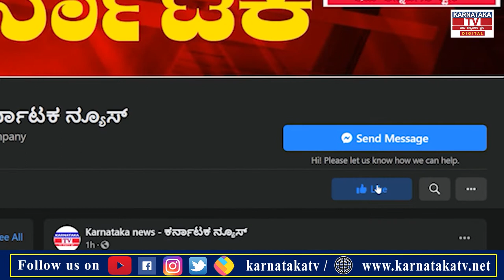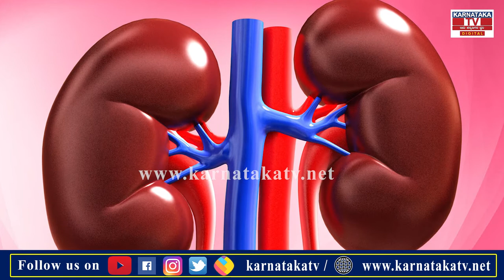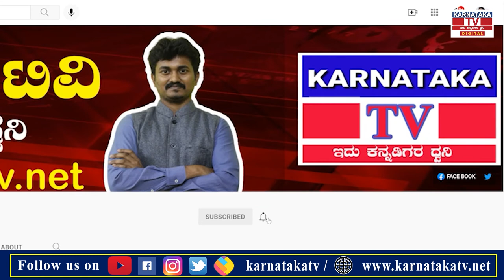ಆರೋಗ್ಯದ ಬಂಡಾರ ಬೇಲದ ಹಣ್ಣು..!|Wood Apple |Karnataka news